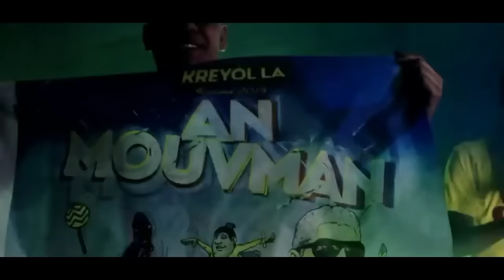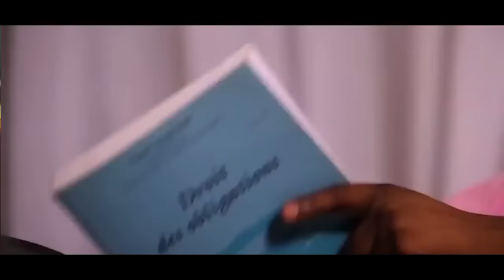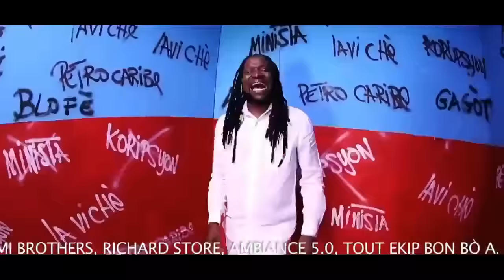Top Carnaval - Mix